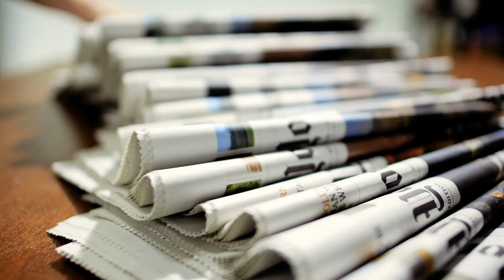ORHAN BURSALI - DİYANET İŞLERİ BAŞKANLIĞI ATATÜRK'Ü SEVİYOR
13/09/2022 TARİHLİ CUMHURİYET GAZETESİ ORHAN BURSALI KÖŞE YAZISI SESLENDİRMESİ